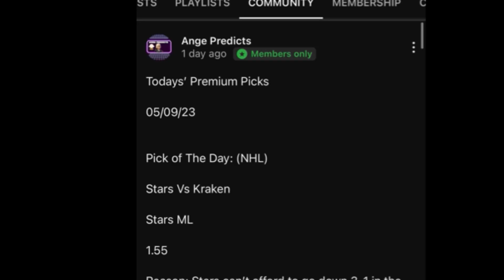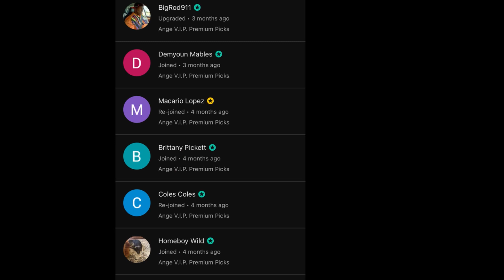WTA Predictions Today! 03/ 06/24 Tennis Picks Paribes Open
WTA Predictions Today! 03/ 06/24 Tennis Picks